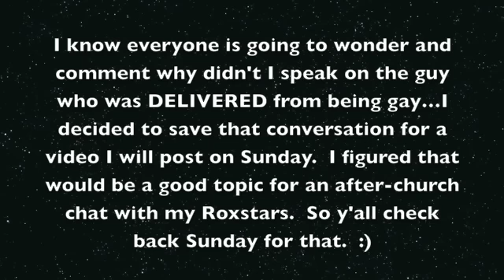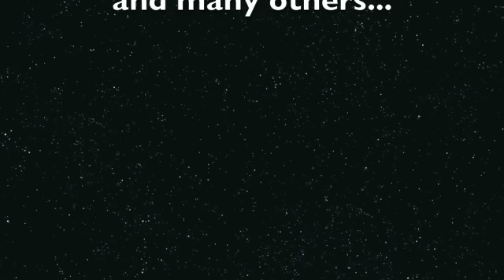TOTB! #109: Kim's Big Ass, Nicki & the Nazi's, RHOA, Usher & Tameka Sex Tape? and more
Roxstars,

Man, I don't think I've done a TOTB video this short in a long time. Normally I would've just skipped this week but since it's NONSTOPNOVEMBER we had to make lemonade out of lemons. Absolutely nothing really worth talking about.

Please note that I mention in the beginning of the video that we will discuss "I am not GAY ANYMORE" on my Sunday video posting.  So see y'all then.

itsrox

xoxo